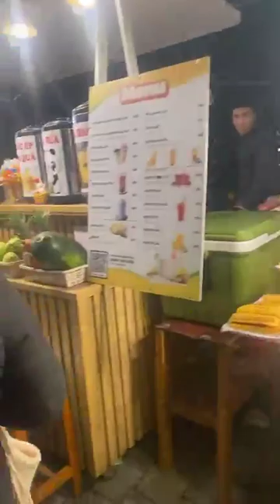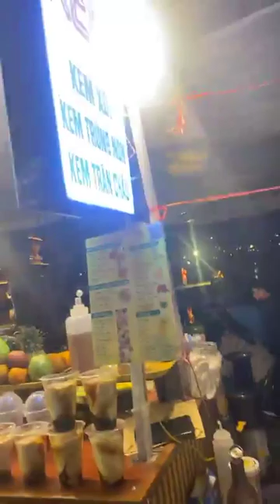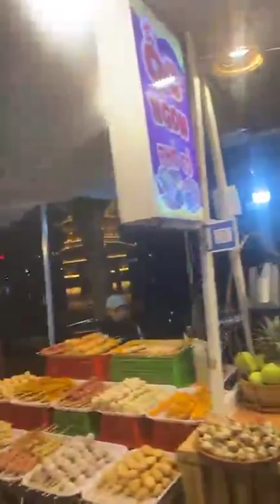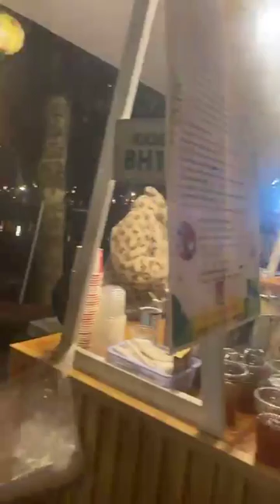Ngày đầu năm ghé thăm Phố cổ hoa Lư Ninh Bình